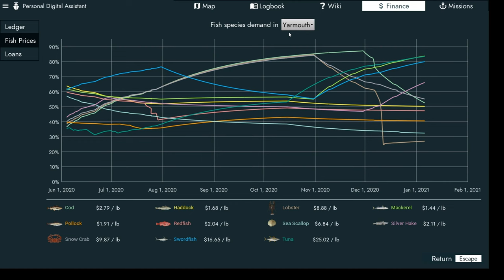BACK TO COD??!! - Fishing North Atlantic - S2 EP. 66